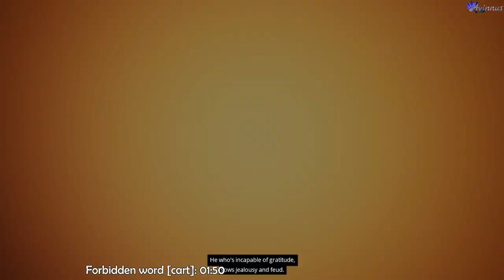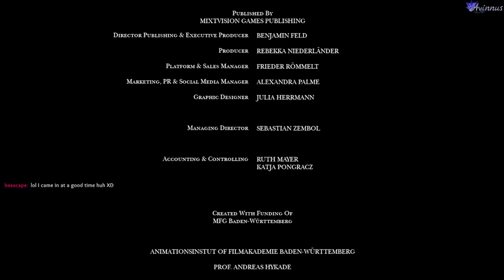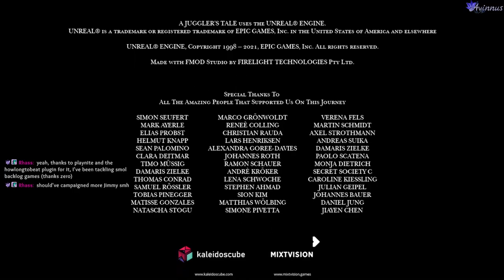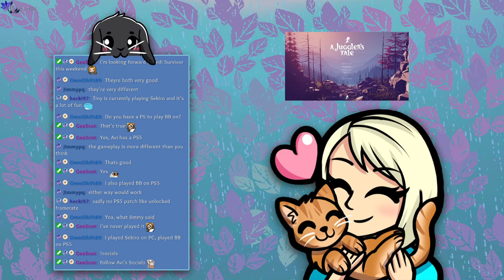[A Juggler's Tale] Whimsically choosing a whimsical game to play!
00:00:00 - Act I
00:11:22 - Act II
00:53:54 - Act III
01:15:50 - Act IV
01:56:11 - Act V
02:03:44 - Credits + outro